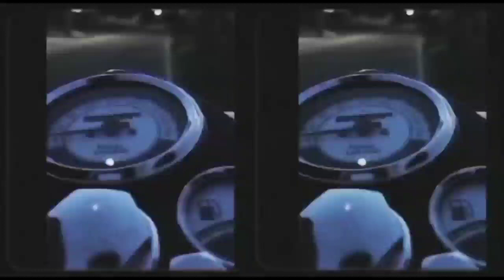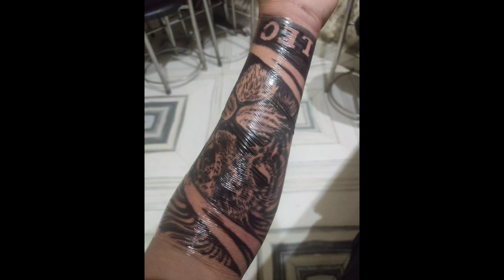Again I made a new Tattoo || Manish Goswami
hi guys.. i was so excited to make my tattoo finally that day came and i feeling so happy 🙃